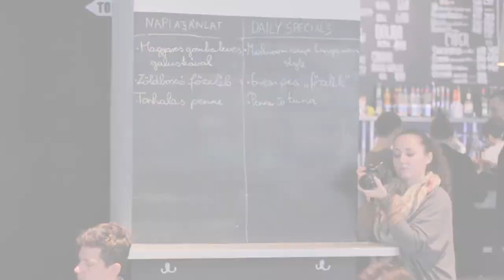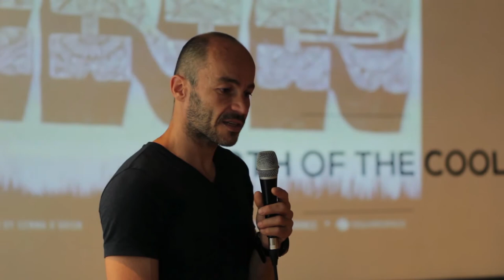Foldes Andras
Foldes Andras at the Budapest chapter of CreativeMornings on May 15, 2015.